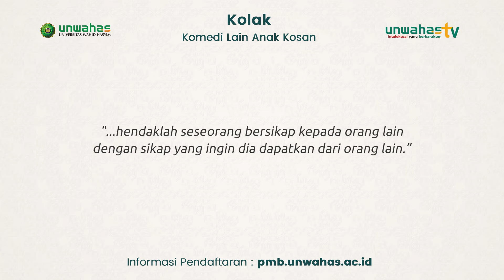KOLAK RAMADHAN EPISODE 02 - RAMAH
KOLAK [ Komedi Lain Anak Kosan ] Series Program dari Universitas Wahid Hasyim, yang mengangkat cerita tentang para Mahasiswa rantau di semarang.

Pak Diman seorang penjaga kos yang usil, dan ceria tak henti untuk menebarkan kebaikan nilai-nilai yang berlandaskan Ahlusunnah Waljama'ah Anahdiyah kepada para penghuni Kosnya.

Antoni seorang mahasiswa beragama Kristen yang berasal dari Ibukota, Yudhi berasal dari solo raya dengan logat dan tata kramanya, Rehan mahasiwa asal timur dengan logat nya kasar tapi mempunyai hati yang lembut, Denis mahasiswa lokal yang ngekos hanya untuk mencari kebebasan, dan Fikri dengan khas ora ngapak ora kepenaknya.

Terus ikuti kisah mereka setiap hari slama ramadhan, untuk temani ngabuburit kamu.

Kunjungi juga media online Unwahas

copyright. PMB dan Humas Unwahas